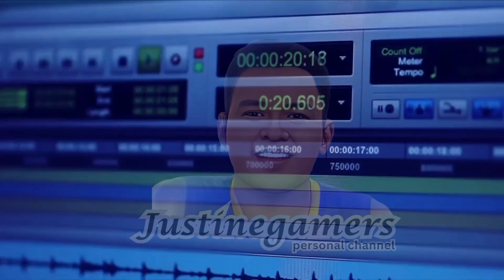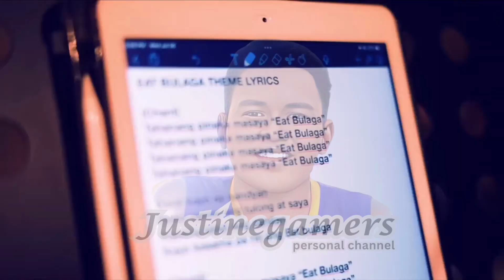Eat Bulaga new theme song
"Tahanang Pinakamasaya", the launching new theme song of Eat Bulaga by TAPE INC.